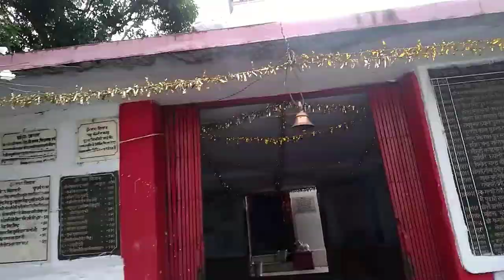Surprise visit in noida (UP)🤪😁 (Secret Preparations) ☺️🥰 !!